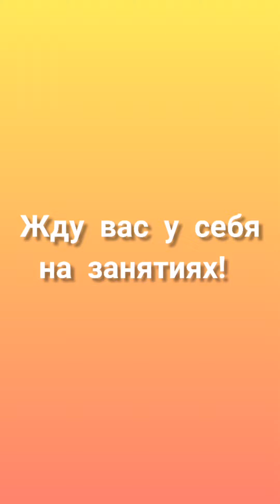Сазонова Дарья Александровна - репетитор по английскому языку - видеопрезентация для Repetit.ru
Видеопрезентация репетитора по английскому языку Сазоновой Дарьи Александровны для REPETIT.RU.

Сазонова Дарья Александровна окончила Кемеровский государственный университет.